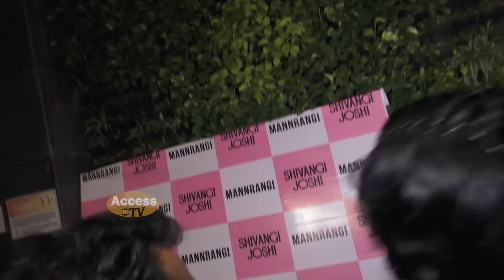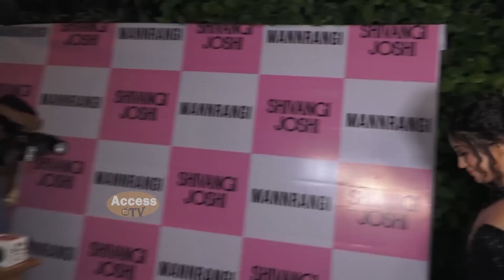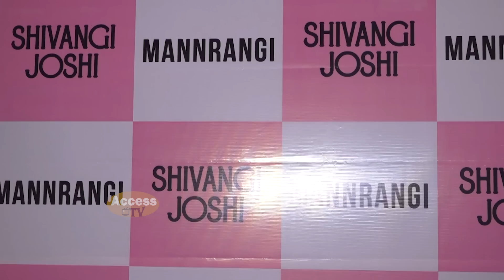Shivangi Joshi GRAND Birthday Party | Ashnoor Kaur,Reem Shaikh,Vrushika Mehta,Shraddha Arya,Kaveri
Shivangi Joshi GRAND Birthday Party | Ashnoor Kaur,Reem Shaikh,Vrushika Mehta,Randeep Rai,Kaveri Priyam,Adhvik Mahajan With Wife Neha Adhvik Mahajan,Shraddha Arya,Aditi Bhatia | Access TV